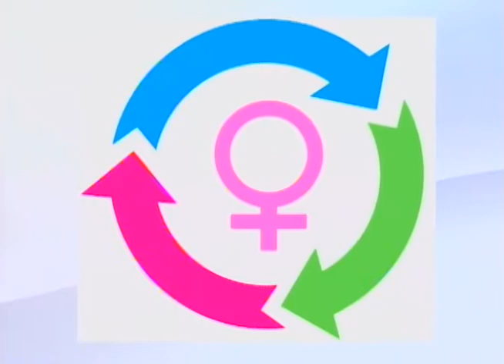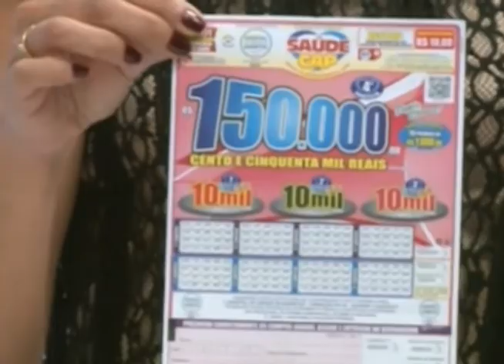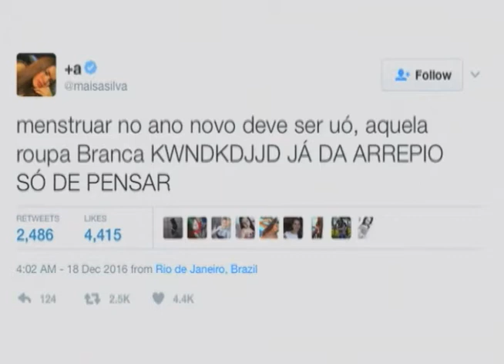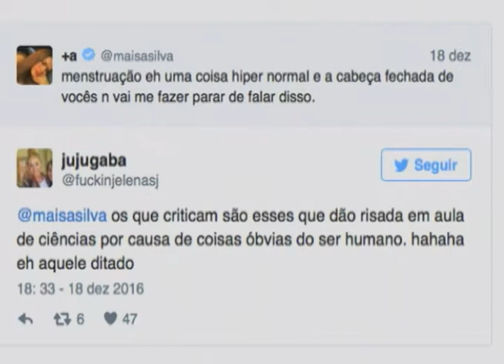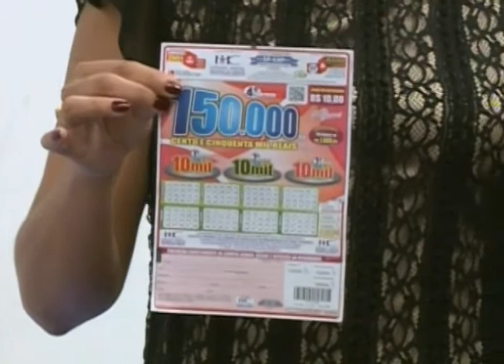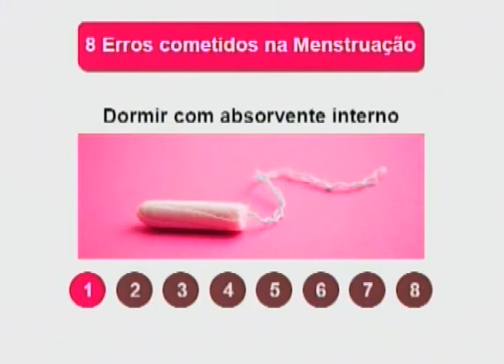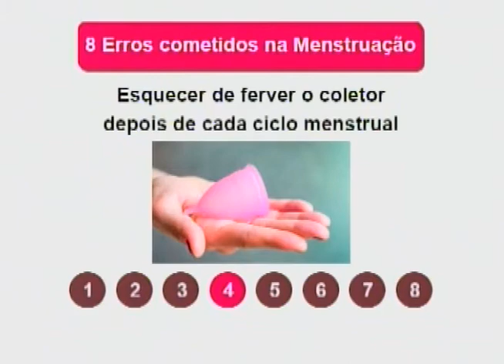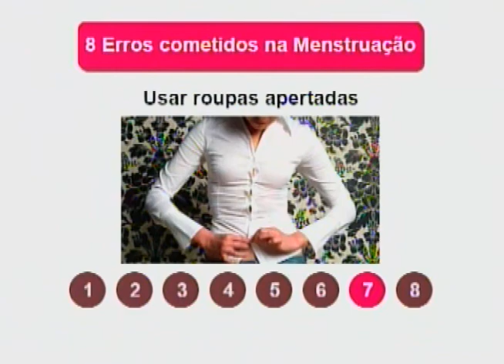SBT e Você 26/01/17 na íntegra | Menstruação